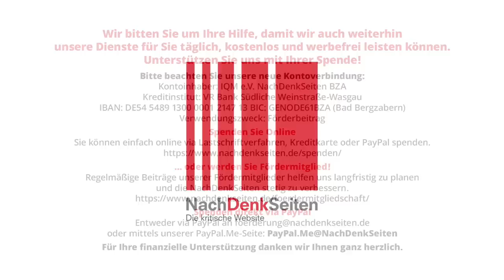Rückkehr Syriens in Arabische Liga markiert Zäsur: Westliche Konfrontationspolitik ist gescheitert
Die Rückkehr Syriens in die Arabische Liga markiert eine Zäsur im Nahen und Mittleren Osten: Die westliche Politik der Konfrontation ist gescheitert | Karin Leukefeld | NachDenkSeiten-Podcast | 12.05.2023

Das vom Westen nach dem Prinzip „teile und herrsche“ geschmiedete Gefüge aus Feindschaft und Kriegen in der Region bricht zusammen. Dementsprechend lehnen die USA die Entwicklung ab, und einige deutsche Medien machen weiterhin Stimmung mit zweifelhaften Berichten über Giftgasangriffe. Von Karin Leukefeld (Damaskus, Beirut).

Artikel veröffentlicht am: 12. Mai 2023 um 9:00
Autor: Karin Leukefeld (Gastbeitrag)
Sprecherin: Ala Goldbrunner
Titelbild: Shutterstock / ART production